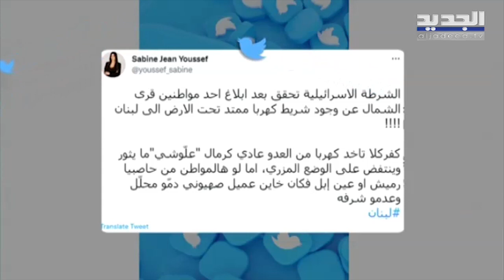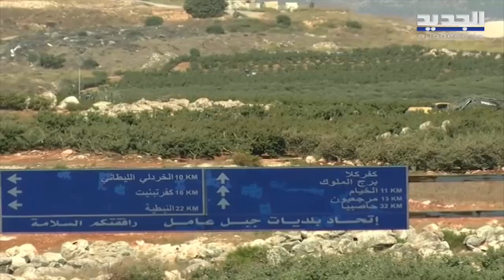ماذا يحدث على الحدود اللبنانية الفلسطـ ـينية؟ مزحة تكسـ ـر صمت الترسيم Lebanon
منذ ساعات الصباح الأولى،  ضجت مواقع التواصل الإجتماعي في لبنان، بحديث عن أن بلدة كفركلا تحصل على الكهرباء من مستوطنة "إسرائيلية"، حيث ذهب البعض إلى التهكم عبر الإشارة إلى أن البلدة اللبنانية تسرق الكهرباء من المستوطنة الإسرائيلية، والاستيضاح أكثر عن حقيقة المعلومات المنتشرة، تواصلت قناة الجديد مع رئيس بلدية كفركلا  المحامي حسن شيت، وهكذا كان ردّه.